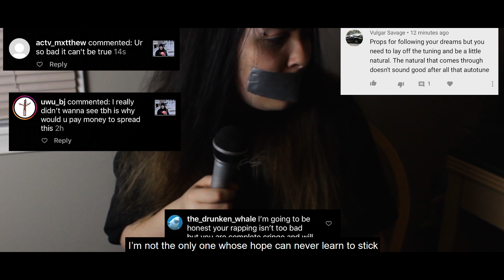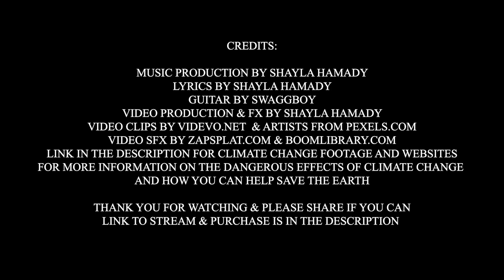On Fire - Shayla Hamady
Biography of song: A lot of you might have gotten the message, maybe not. But this is one of the most intimate songs I've ever written. There are a lot of meanings to this, but this song includes a lot of the things that greatly affect my anxiety. I wanna use my voice to actually make a difference and hopefully you all know that by now. But it gets really hard to actually say what is happening in my head word for word. I don't want people looking at me a certain way or feeling bad for me but I also want to have a voice. I don't want to be censored because of a group that, "finds this offensive," or, "Doesn't like the way I dress." I just wanna write what I want to write, and influence who I want to influence.

You can interpret, "ON FIRE,"  honestly however you want. I made it like this for a reason. I'm ready for my full potential and you should be too.

Lyrics:
I wanna say it but I just cant get the words out
The whole worlds watching now I gotta talk loud
I open up my heart's screaming but there's no sound
I gotta know when I’m out of here I have no doubts
I’m so angry the only one who can save me is me
I’m so mad but the only thing that I want is to be what I know I can be
I need to give it my all before the time is out
Seems like the harder I’m trying the more that I fall out
I hear the people who tell me that I am good enough
Just know you’re keeping me going even when things get rough

They tell me just go ahead go on and laugh it off
You know I told you I’m smiling and I’m being strong
Cause when the rain is falling it’s like I feel it all
But I still go in public they tell me stand tall
That's what I do and I’m 5 foot 6
Can’t even look you in the eye less than one thousand hits
I’m not the only one whose hope can never learn to stick
But it’s alright mamma cause my skin is thick
And now a week goes by and I'm picking it up
I get the feeling that it’s finally something they will love
And I keep dreaming that a force can push me from above
But I keep my eyes open in case I'm pulled from the rug

Well the worlds on fire and it’s gonna burn the house now
But keep on reading the paper and turn our voice down
You tell us that we’re weak we’ll never know how
You were scrapping for pennies
And little was just plenty
But the economies steady
Back packs were always heavy
You kids made this world messy
War we were always ready
You think you can have peace
Not in this damn heat
But can you please just listen this thing we cannot cheat

Thank you guys so much for watching. I love you! It’s difficult seeing really simple videos go viral but maybe with your help we can show the world how it’s done! :)

Thank you to every single one of you for supporting me and my dream to change the world and be myself. I hope I can inspire you to do the same.